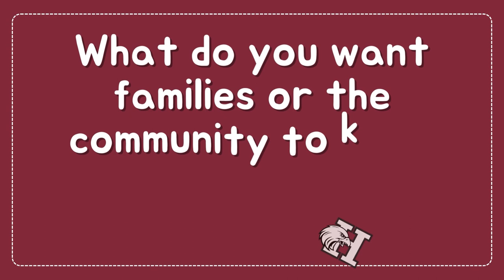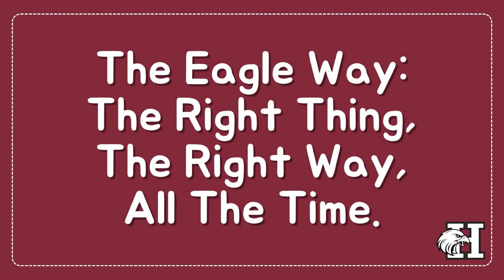Welcome to the 2023-2024 School Year from Hillsboro High School Principal Justin Vercher